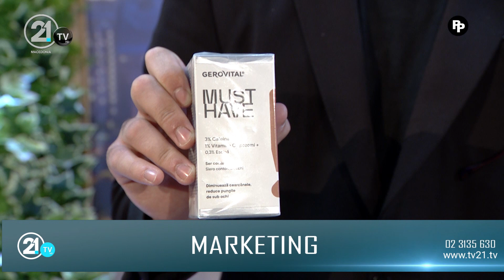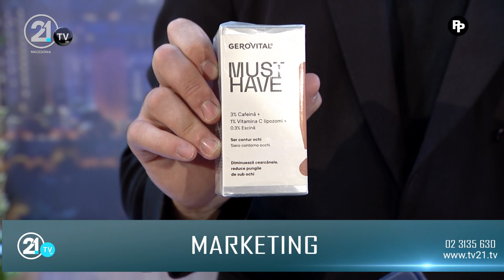Pastel - Muja Thaçi 09.05.2024